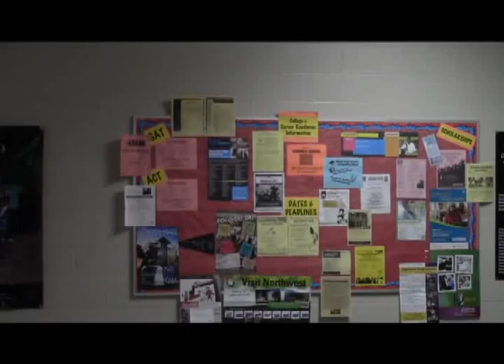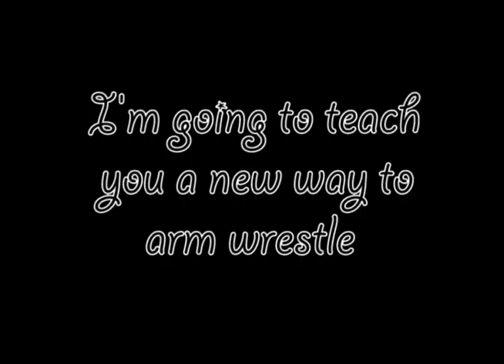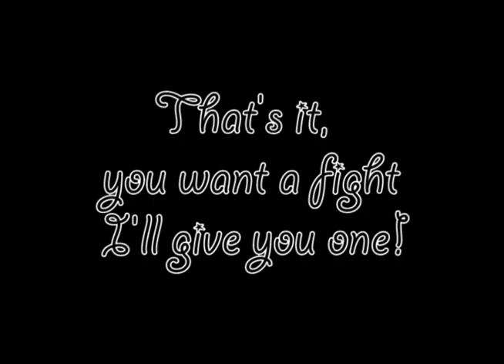Silent Movie: The Fight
A silent move by Broadcast Journalism I students Anne Marie, Tia and Tony.